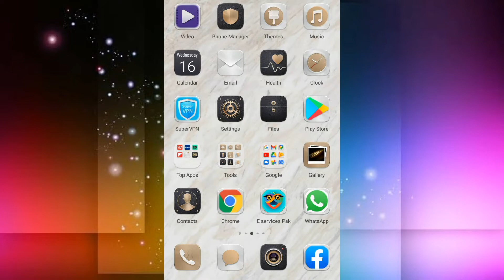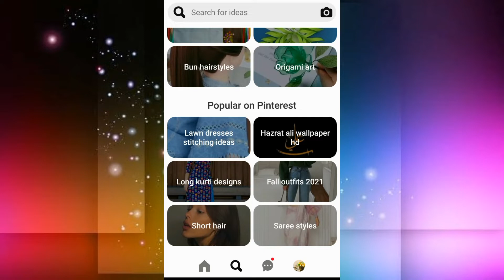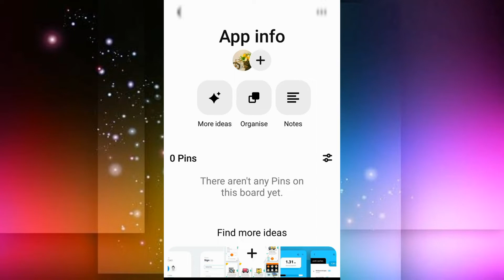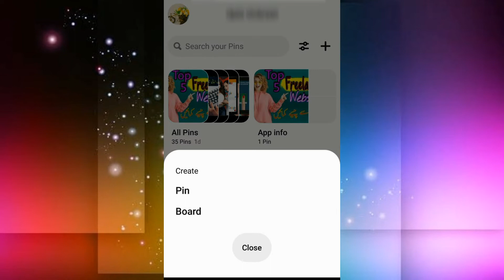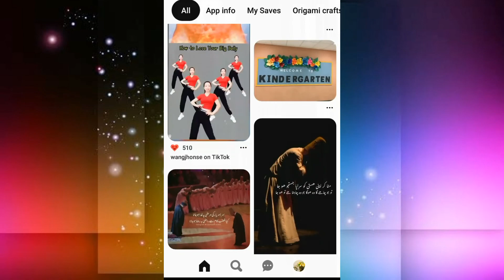what is Pinterest || download HD pictures || app info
hello viewers!
    Hope you all are well.in this video i told you that what is Pinterest, how to download HD pictures.
you can download this app from Google Play Store or also can use its website on your pc or laptop